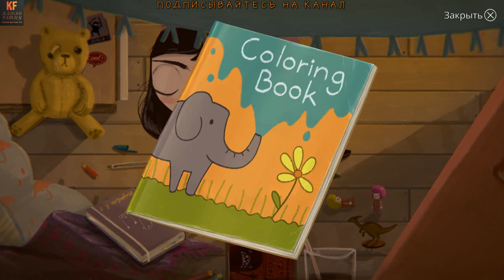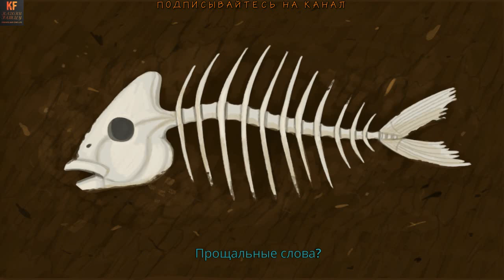Little Misfortune Новая Fran Bow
Little Misfortune — приключенческая point-and-click видеоигра в жанре тёмного фэнтези, впервые вышедшая 18 сентября 2019 года для платформ Windows, Linux и macOS
Во главе со своим новым другом, Мистером Голос, Неудача отправляется в лес, в котором раскрываются тайны и случаются неприятности.
Наши контакты ( есть товары в группе )